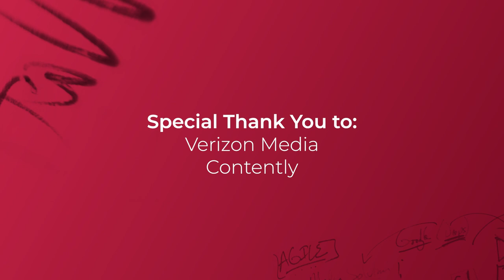Eureka! Why Antonio Lucio is the guru of all CMOs and his vision to make DE&I a business imperative.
Welcome to another edition of Eureka! A show about big ideas and how they came to be.

In this episode, I speak with Antonio Lucio, the Founder and Principal at 5S Diversity and Executive fellow at Yale School of Management. Of course, Antonio was most recently CMOs for three fortune 20 brands including Facebook, HP and Visa (not to mention the Head of Innovation for PepsiCo). More recently, Antonio has finally taken on his greatest challenge to change the face of the marketing leader and he has a whole lot to share about how he is going to help that happen.

Take a listen to Antonio runs down his history, how he is approaching this very important topic and what business leaders can do.

I sat down with Antonio in June in NYC and he is was just as you would imagine. Brillant, kind and so freakin' awesome.  I truly hope you watch this and share it as it I think everyone can really learn from this amazing person. I know that everyone is going to really love this.

Special thanks to Verizon Media for their amazing support of this series about innovation and inspiration. As part of this episode, you can hear Iván Markman, the Chief Business Officer for Verizon Media about what he learned from being both "vertically and gravity challenged."